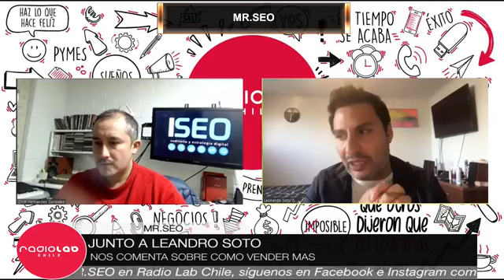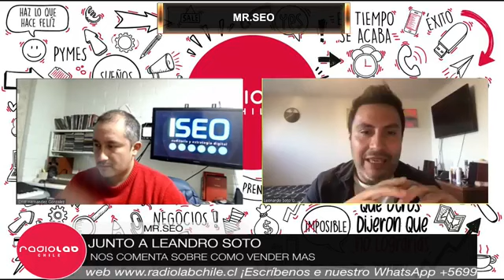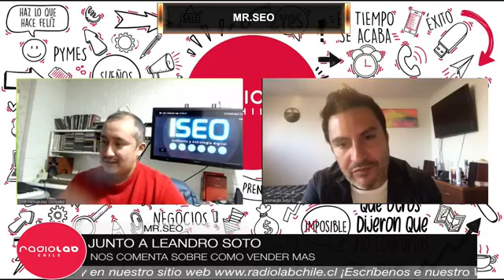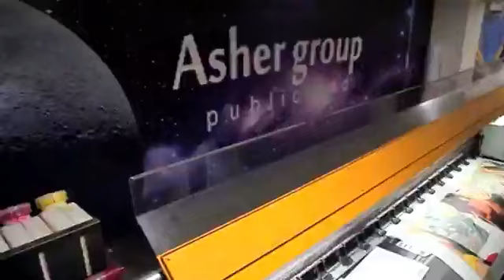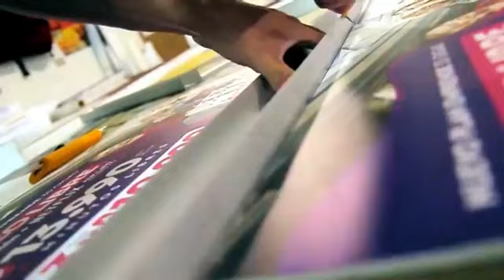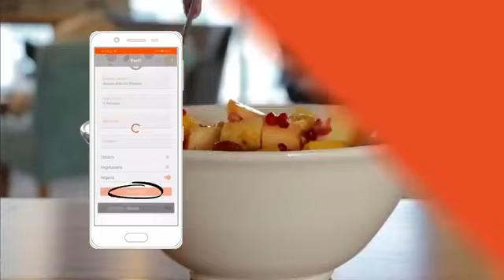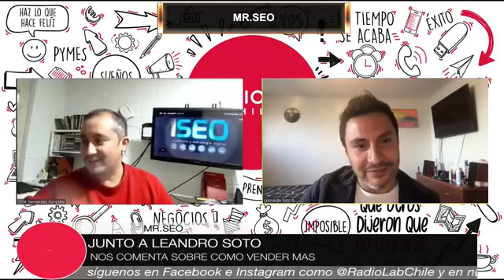MR. SEO - COMO VENDER MAS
En el programa de hoy estaremos hablando de “COMO VENDER MÁS”, Junto a Leonardo Soto, Empresario, especialista en ventas de grandes contratos, de gestión y fidelización de cliente. Un entrevistado de lujo que tendrá el programa Mr. SEO, con Cristián Hernández